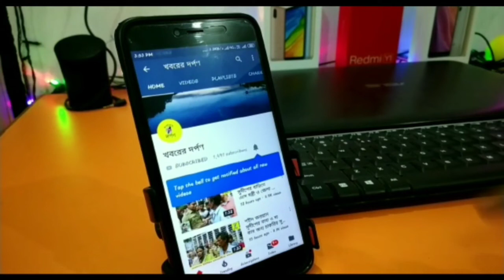অসুস্থ ছাত্রের চিকিৎসার দায়িত্ব নিলেন জেলা পরিষদ সদস্য শশাঙ্ক শেখর ঘোষ চৌধুরী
সোশ্যাল মিডিয়ার খবরের জেরে অসুস্থ ছাত্রের চিকিৎসার সাহায্যে এগিয়ে এলেন জেলা পরিষদ সদস্য শশাঙ্ক শেখর ঘোষ চৌধুরী।।